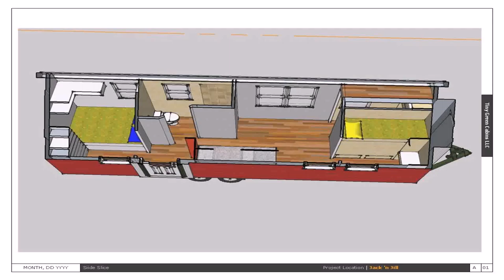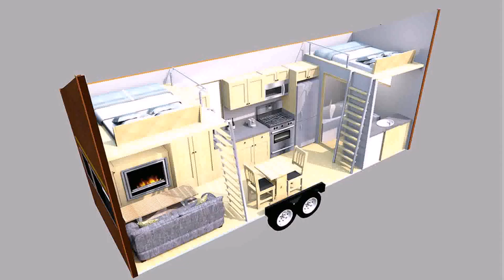Buy Car NY 5% DP